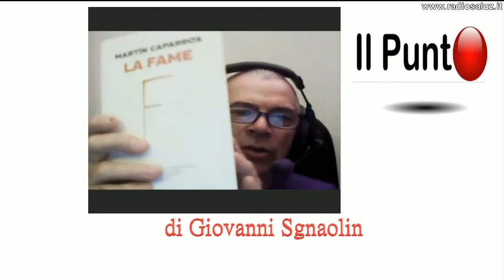Il Punto di Giovanni Sgnaolin del 09/07/2018